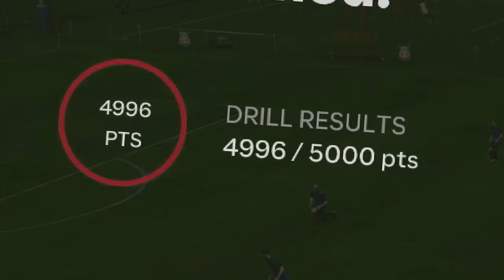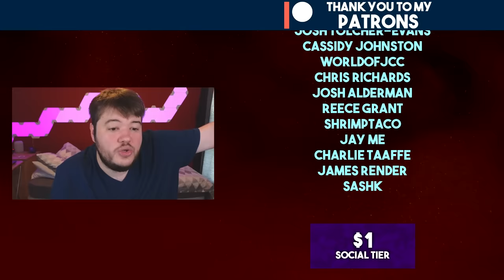ANDORRAN STAR'S DEBUT HAT-TRICK! | FC 24 YOUTH ACADEMY CAREER MODE EP8 | WREXHAM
FC 24 Career Mode with Wrexham but we can only use youth academy players and regens! Welcome to Youth Squad Legends!

Can Ryan Reynolds and Rob McElhenney take The Red Dragons all the way to the Champions League?